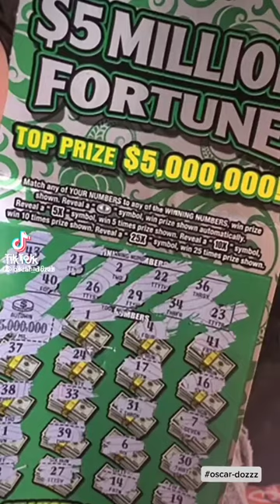oscar_dozzz. comedy tiktok